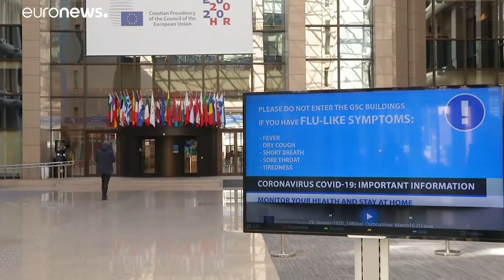EU: Mit "Feuerkraft" gegen Corona-Krise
Im Kampf gegen die wirtschaftlichen Folgen der Corona-Krise haben sich die Finanzminister der EU noch auf keinen Kompromiss einigen können…